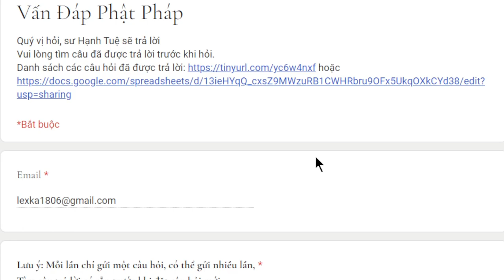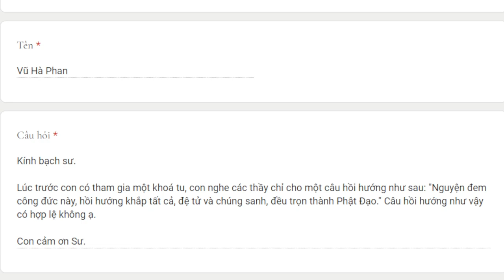1917. Hồi hướng “đều trọn thành Phật đạo” có hợp lệ?